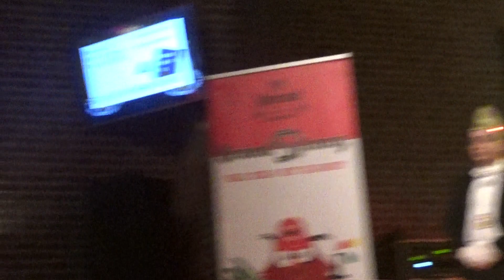Vastelaovesvereiniging De Uule Awt-Gelaen: Vastelaovend Same mit Prinsoetrooping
Vastelaovesvereniging “De Uule” heeft als doelstelling het organiseren en de bevorderen van een passende “vastelaoves-viering” in Geleen en in het bijzonder in Oud-Geleen. Zij heeft haar zetel in het “Awt-Gelaense”.